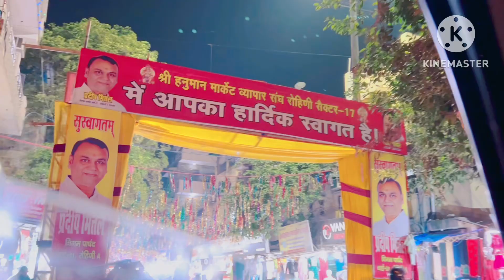Masti with kids at Japanese park